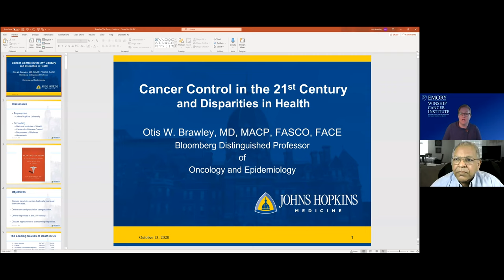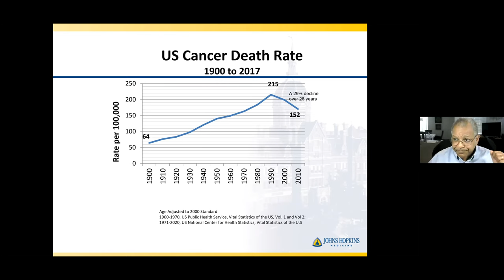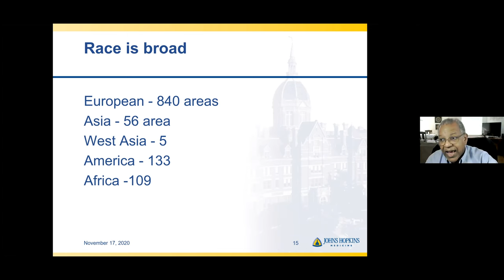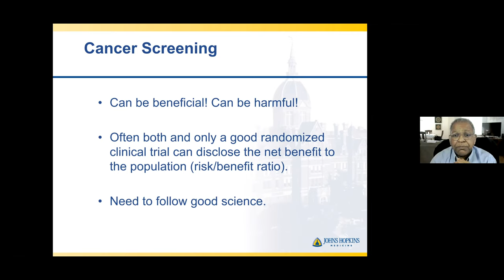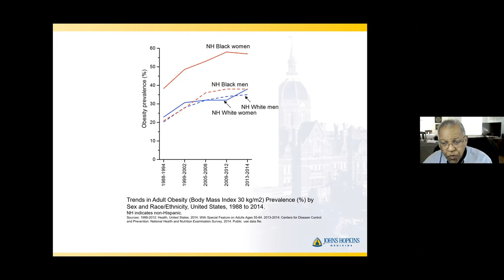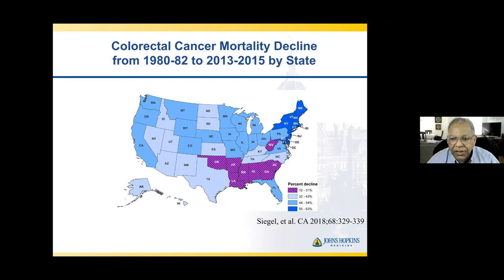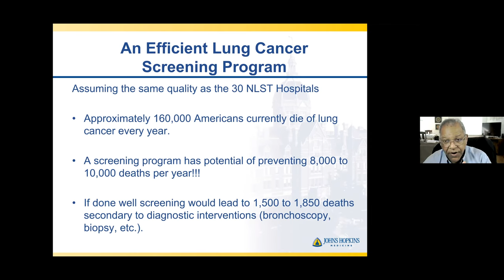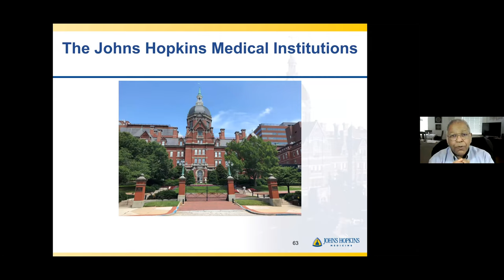2020 Winship Scientific Symposium | Otis Brawley, MD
KEYNOTE – CANCER CONTROL IN THE 21ST CENTURY
Otis Brawley, MD
Bloomberg Distinguished Professor
Department of Epidemiology, Bloomberg School of Public Health
Professor of Oncology, Johns Hopkins University School of Medicine
Sidney Kimmel Comprehensive Cancer Center

The 2020 Winship Scientific Symposium with the theme, Addressing Disparities in Cancer Outcomes in Georgia, brought together subject matter experts representing a range of disciplines and perspectives. The virtual event was held on November 16-17.